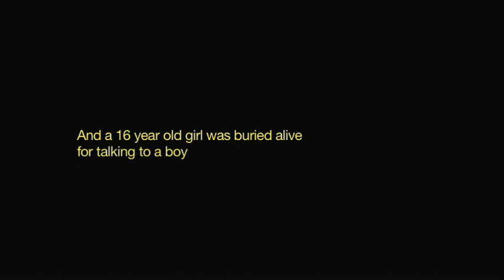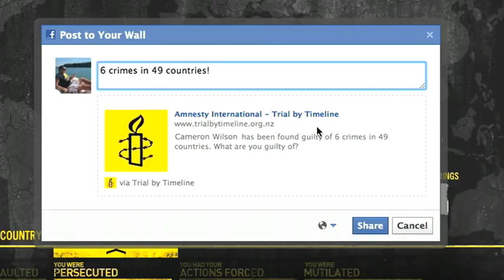Trial by Timeline Promo Video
Created by Colenso BBDO as a promotion video for Amnesty International Aotearoa NZ's project Trial by Timeline.